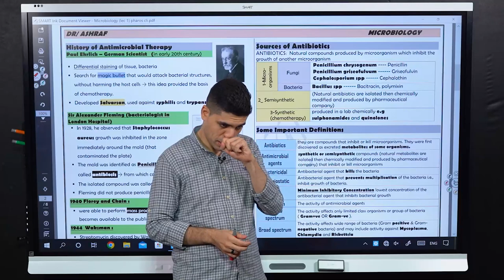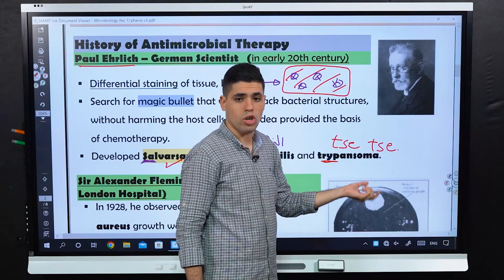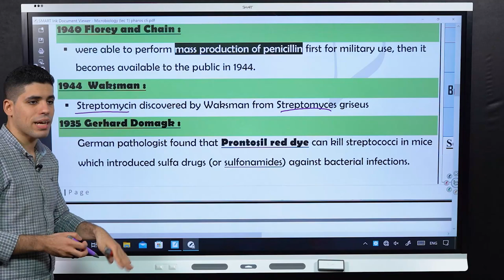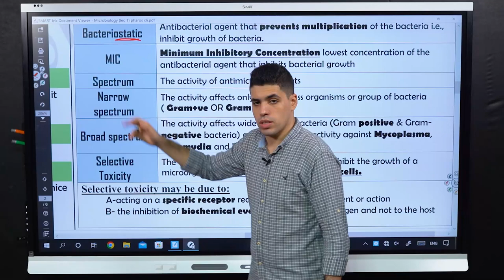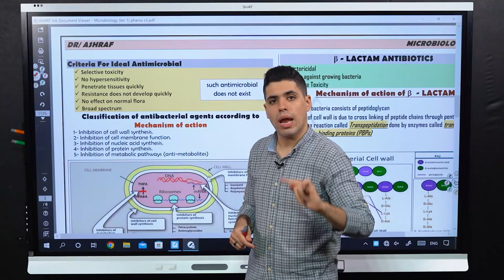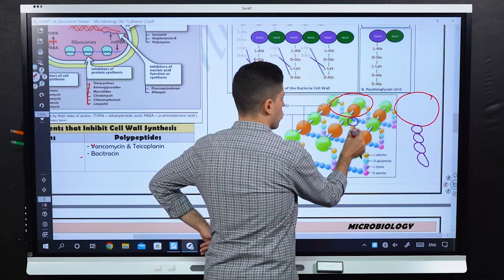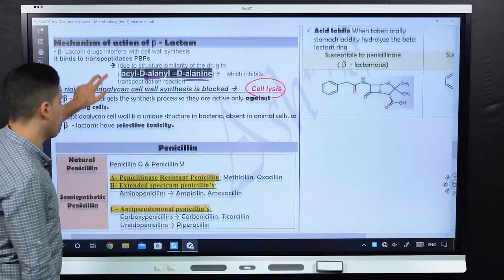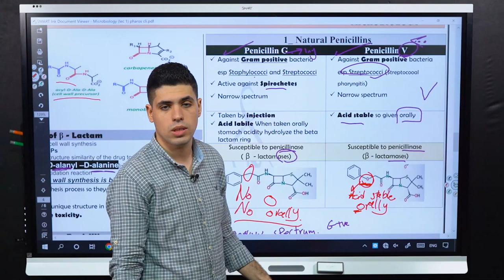microbiology clinical pharos lec 1